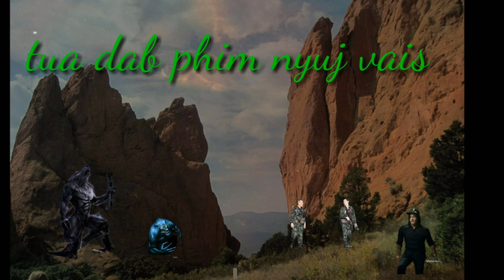dab neeg tua phim nyuj vais